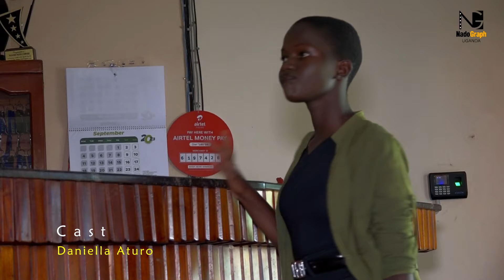Woman Of Steel_Hon. Dr. Jane Ruth Aceng Ocero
This is a short film that Shows the major achievements made by Dr. Jane Ruth Aceng Ocero.